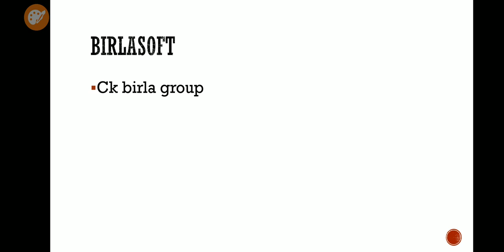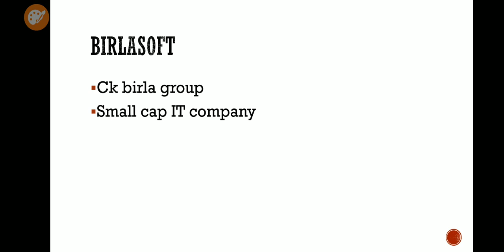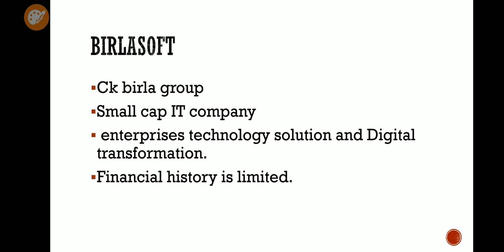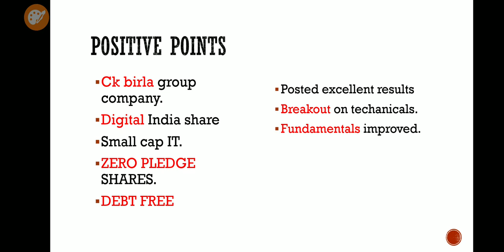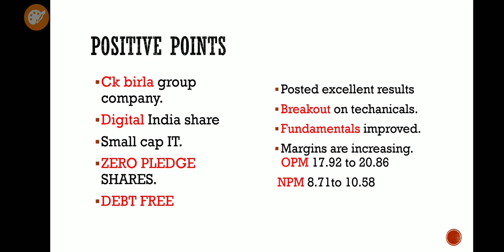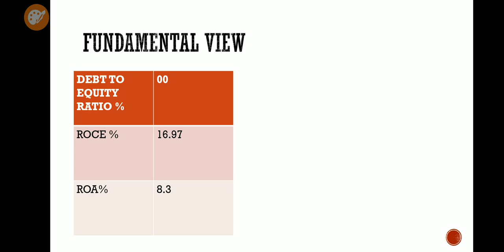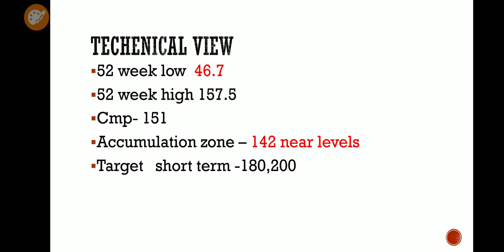Techno Funda Pick - Birlasoft Ltd, CK Birla group company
Birlasoft Ltd, small cap IT Company

Join telegram for live update

Meghmani ( 15%+ returns in a week)

Tanla solution ( 65 to 196 ++)